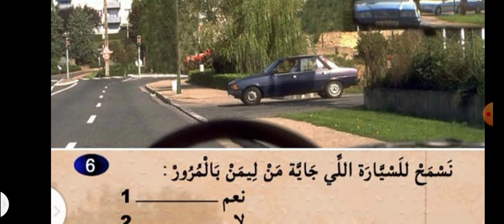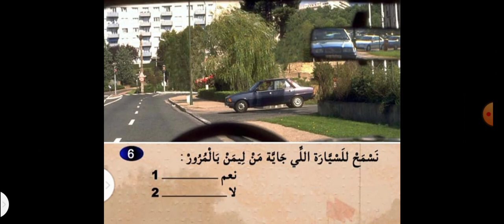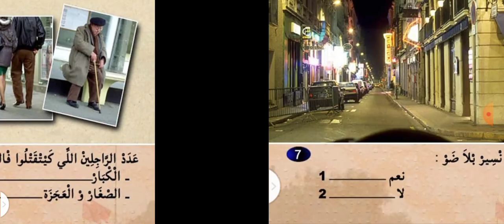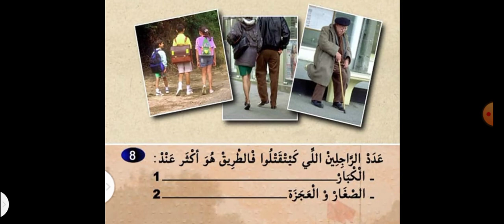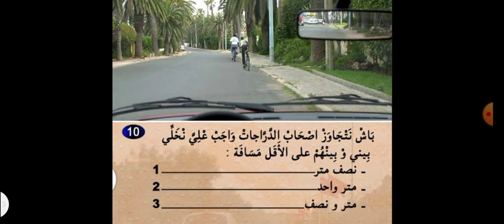تصحيح السلسلة 3 من سلسلات تعليم السياقة صنف B كما في الامتحان الجزء 2-سلسلة 3 من سلاسل تعلم السياقة.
تصحيح السلسلة 3 من سلسلات تعليم السياقة صنف B كما في الامتحان الجزء 2-سلسلة 3 من سلاسل تعلم السياقة الجزء 2.